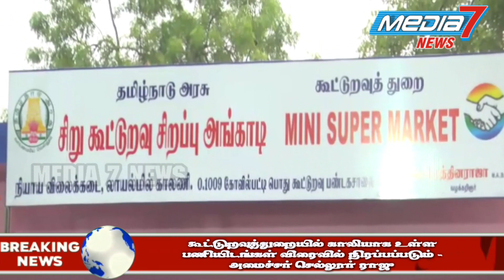கூட்டுறவுத்துறையில் காலியாக உள்ள பணியிடங்கள் விரைவில் நிரப்பப்படும் - அமைச்சர் செல்லூர் ராஜு